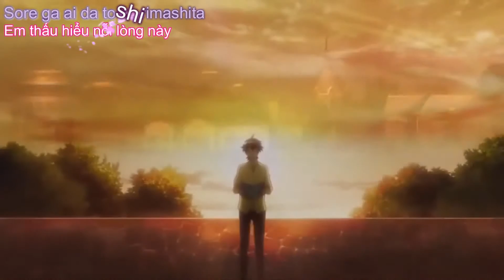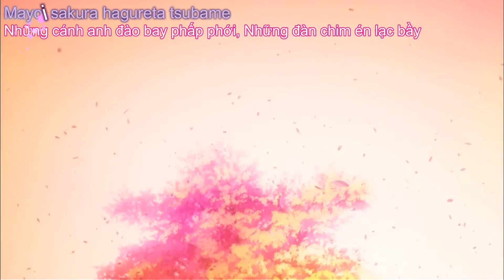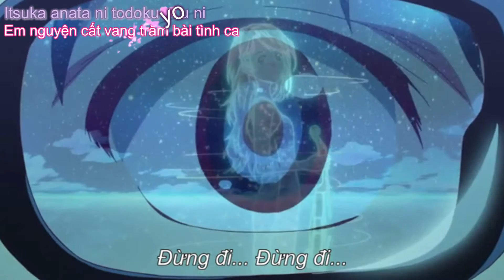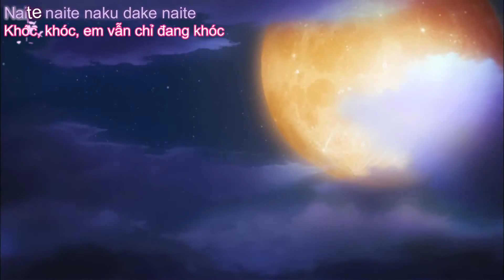[AMV] Hyaku Renka - Satomi Takasugi [Vietsub/Kara]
Song: Hyaku Renka - Satomi Takasugi
Anime:
1/Shigatsu wa kimi no uso
2/Sword art online
3/Sakurasou no pet na kanojo
4/The garden of words
5/5cm/s
6/Chunnibyou
7/Bokura wa Minna Kawaisou
8/Guilty Crown
9/Plastic Memories
10/Hyouka
11/Nagi no asukara
12/Kyoukai no Kanata